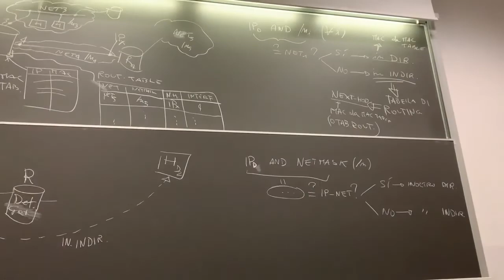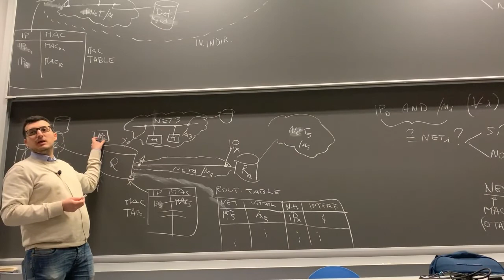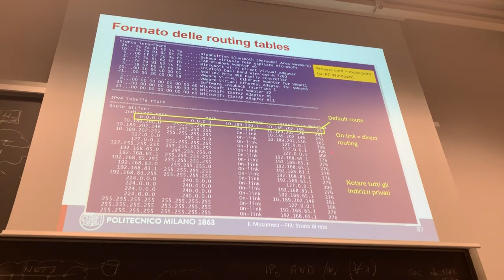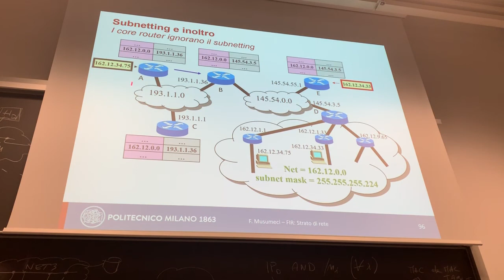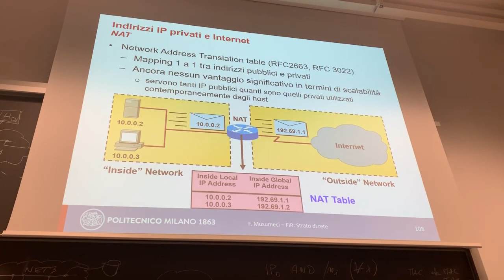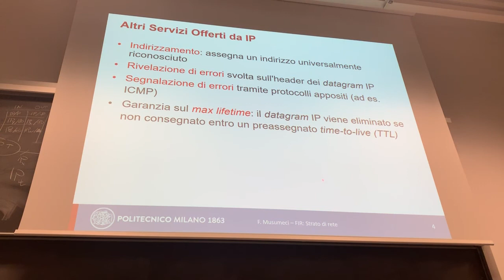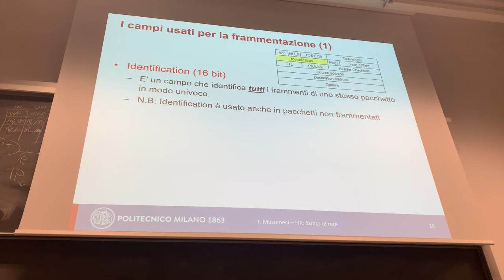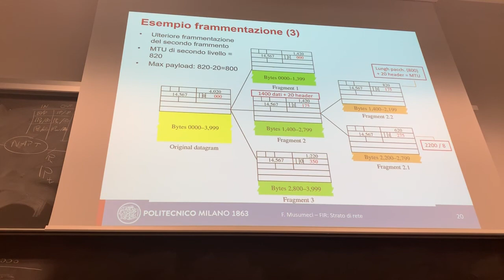Lezione 20 Direct Indirect Routing NAPT IP Dataplane 08052019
Corso di Fondamenti Internet e Reti (097246) per Ingegneria Informatica presso il Politecnico di Milano I anno II semestre, anno accademico 2018/2019. Il corso è destinato agli allievi di LT in Ingegneria Informatica del Politecnico di Milano.